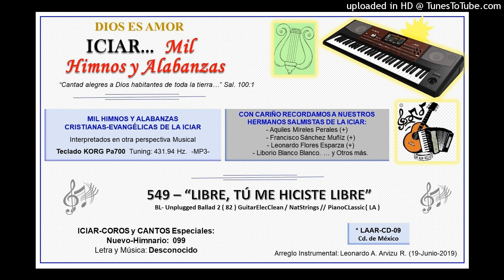549 - LIBRE, TÚ ME HICISTE LIBRE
549  “LIBRE, TÚ ME HICISTE LIBRE”
BL- Unplugged Ballad 2 ( 82 ) GuitarElecClean / NatStrings // PianoCLassic ( LA )

ICIAR-COROS y CANTOS Especiales: Nuevo-Himnario:  099
Arreglo Instrumental: Leonardo A. Arvizu R. (19-Junio-2019)  CD-09
(Teclado: KORG Pa700.  Tuning 431.94 Hz.  -MP3-  *17-Nov-2018…)

// Libre, Tú me hiciste libre,
Tú me hiciste libre, libre Señor;
Rotas fueron las cadenas
Que aprisionaban a mi corazón. //

// Yo tengo paz y gozo en mi corazón,
Porque Jesucristo ya me libertó. //

//Me libertó, me libertó,
De las cadenas me libertó.//